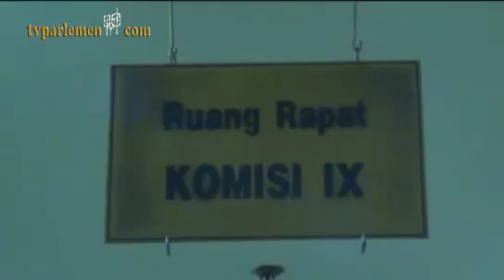Ribka Orientasi Kesehatan Sudah Bergeser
Ketua Komisi IX DPR RI, Ribka Tjiptaning saat Rapat Dengar Pendapat dengan Wakil Menteri Kesehatan, Kementerian Hukum dan HAM, Kejaksaan Agung, Komisi Yudisial, LPSK dan KKI, di Gedung DPR RI, Rabu (4/12) menyatakan, kini orientasi kesehatan sudah bergeser dari sosial menjadi komersial. Salah satu penyebabnya, yakni akibat pengaruh kapitalisme dan neoliberalisme. Pada awalnya, kesehatan orientasinya sosial, tetapi karena pengaruh kapitalisme dan neoliberalisme, kini bergeser menjadi komersial. Masalah inilah yang harus dicarikan solusinya.